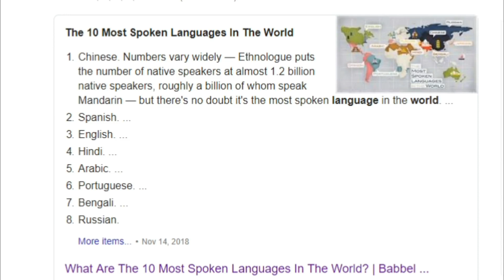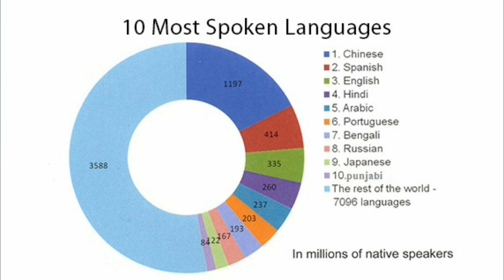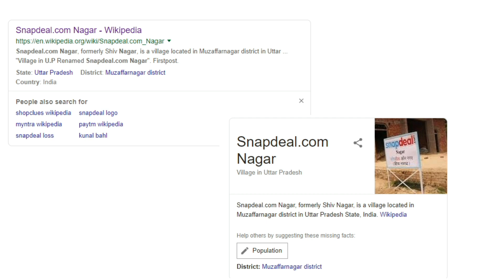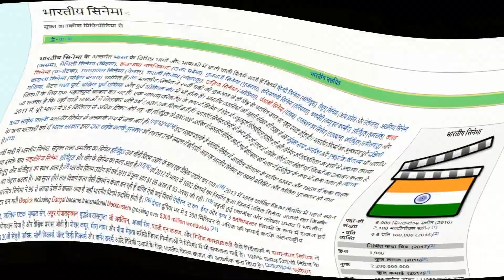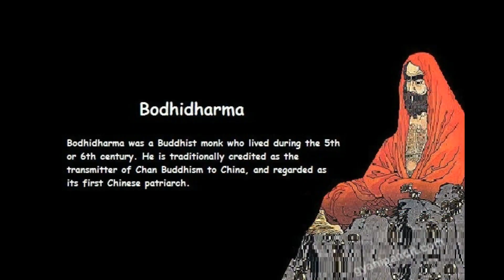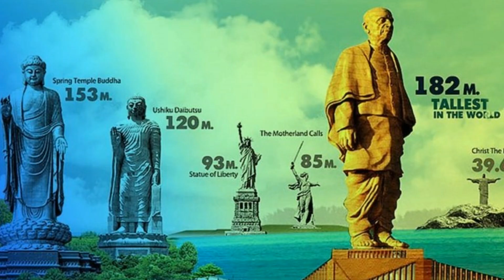भारत के बारे में 50 आश्चर्यजनक तथ्य Amazing facts about India in Hindi Unique facts of India Hindi